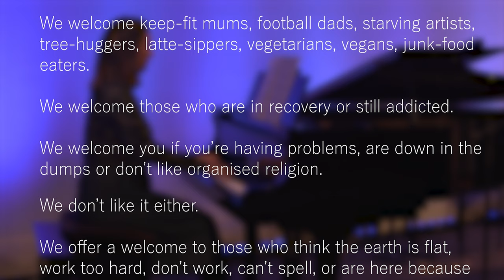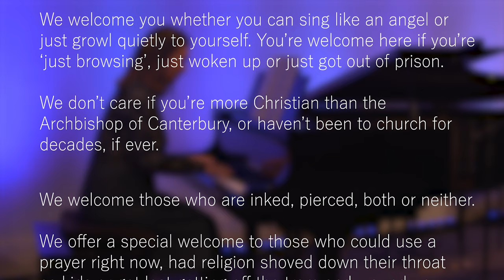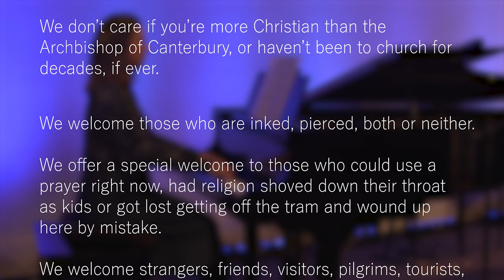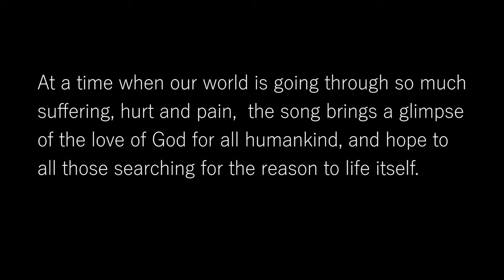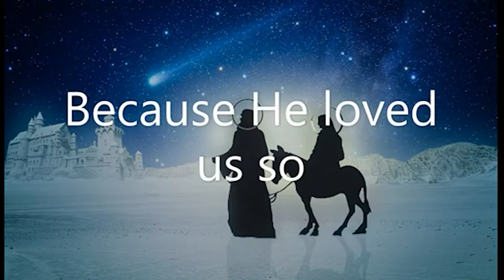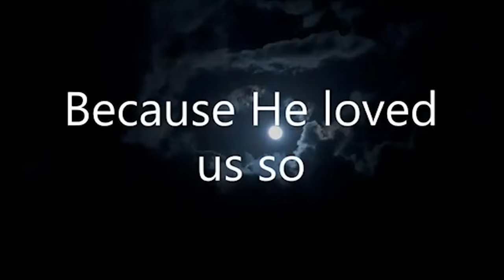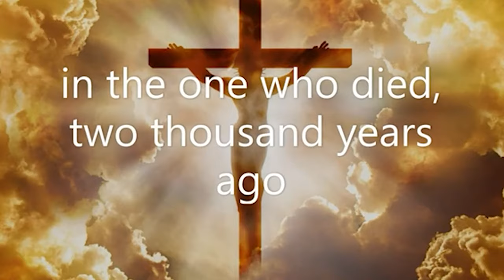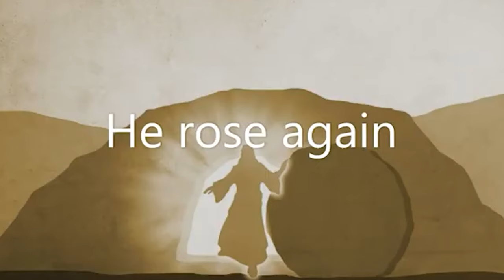Didsbury Baptist Church - Carols by YouTube 2020. Christmas Eve, 6.30pm (UTC)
Instead of joining us in the sanctuary, join us for our Carols by Candlelight service 2020 via YouTube! Featuring all your favourite carols performed by a collection of our musicians, a brand new piece of music (written by our very own Elizabethe Campos Marshall based on a poem by another church member Ernest Brady,) readings of the Christmas story and a short sermon from our minister Robert Parkinson.